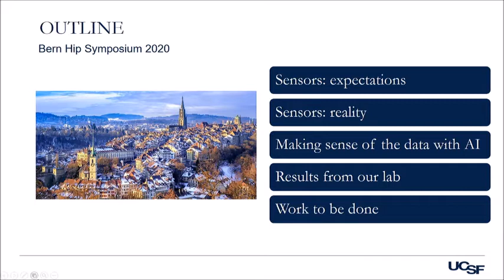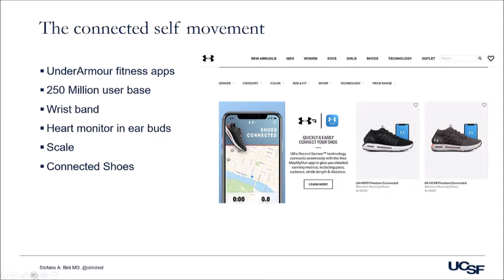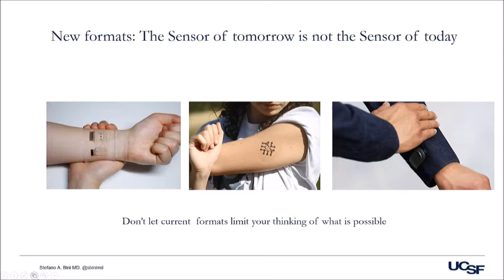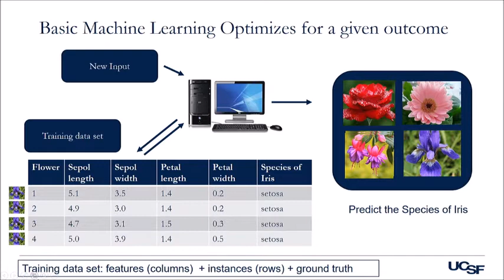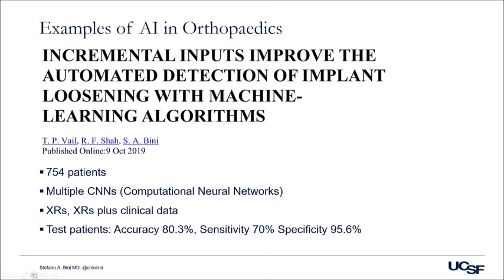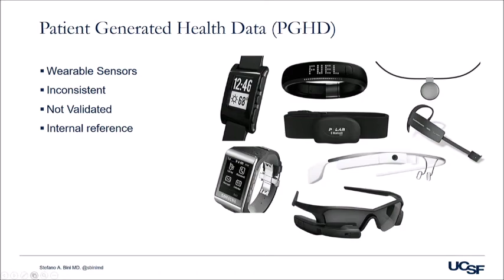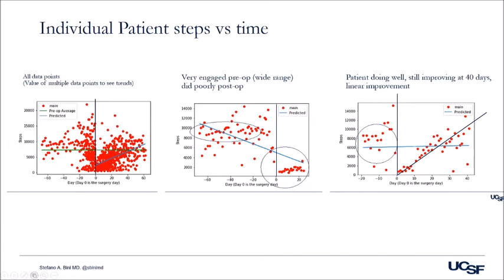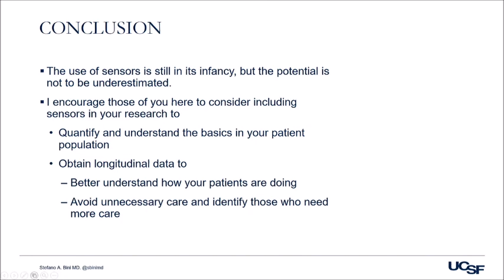Impact of future digital tools on orthopaedics & hip surgery / S. Bini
Session X-V / S. Bini / Impact of future digital tools on orthopaedics & hip surgery / Hip Symposium Bern 2020